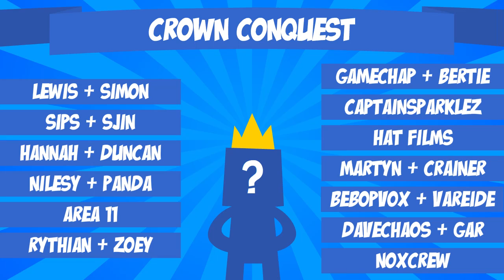Crown Conquest Round 3 - Noxcrew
The final round, and it's the last chance for our teams to grab a crown and escape! Who will win? Who will lose? Find out as your favourite YouTubers go head-to-head in Crown Conquest!

Thankyou to Minecraft Survival Games for making our projects possible on their servers! Check them out